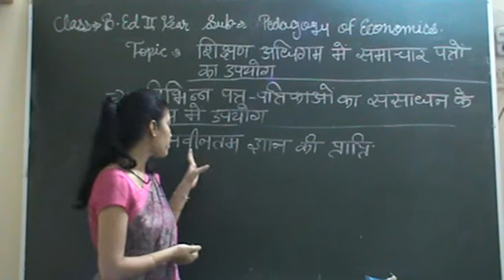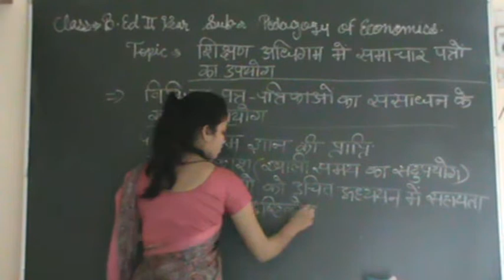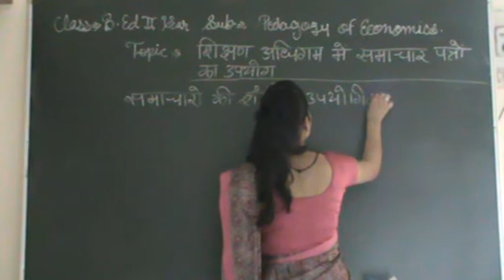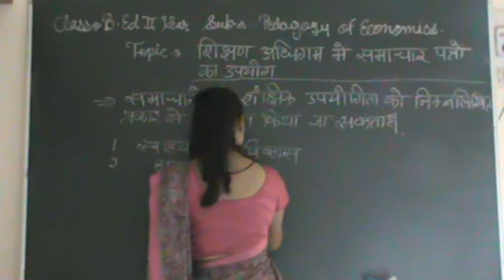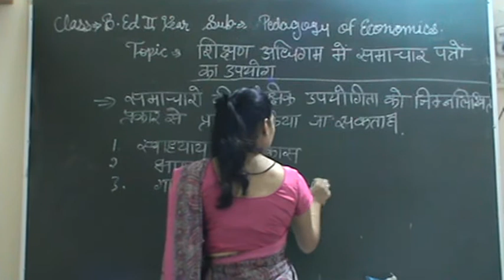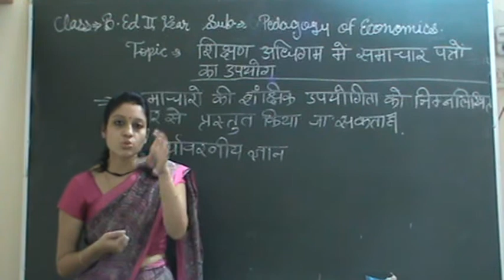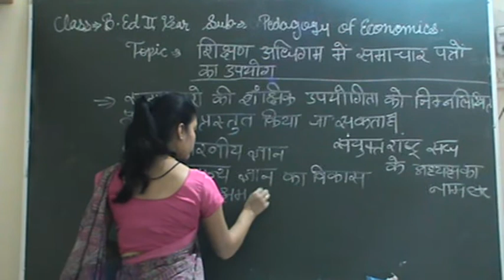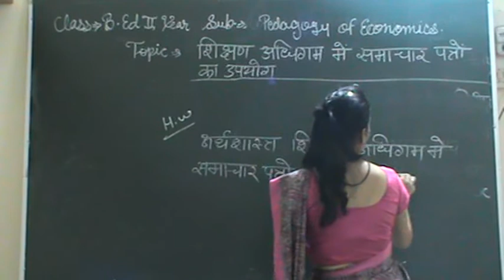शिक्षण अधिगम में समाचार पत्रों का उपयोग